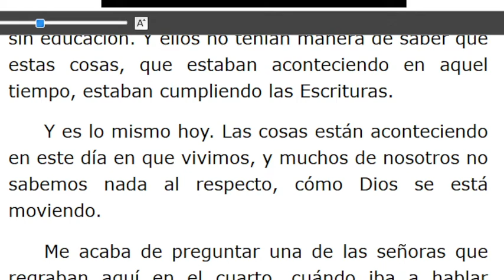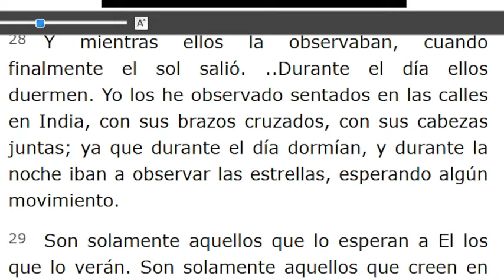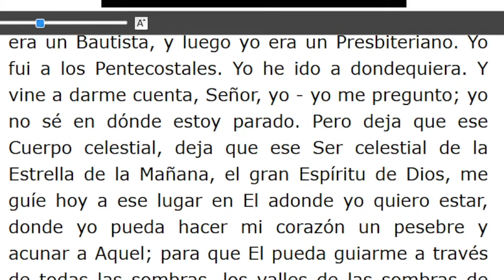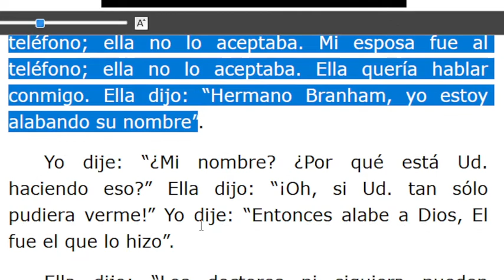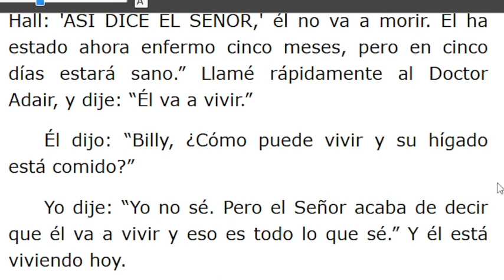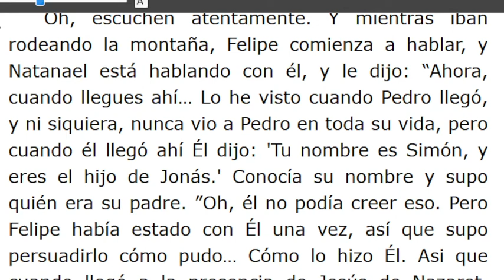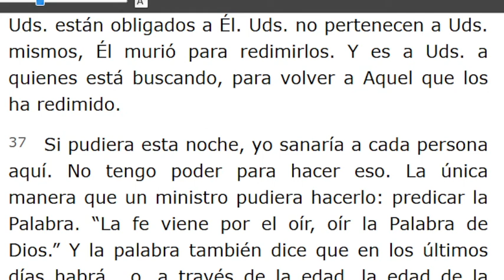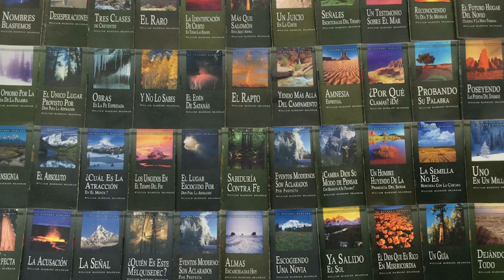LECTURA DE LOS MENSAJES DEL PROFETA !!ELIAS!! WILLIAN MARRION BRANHAM DESDE EL AÑO 1947 Hasta1965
J e r e m i a s   50:
28. VOZ DE LOS QUE HUYEN  y ESCAPAN DE LA TIERRA  DE BABILONIA, PARA DAR EN SION LAS NUEVAS DE LA  RETRIBUCIÓN DE JEHOVÁ NUESTRO DIOS, DE LA VENGANZA DE SU TEMPLO.

=== INICIA: LA GRAN LUZ RESPLANDECIENTE - 57-1222... Párrafo: 09. TERMINA Párrafo: 73..
=== INICIA: FE - 57-1229...TERMINA Párrafo: 45...